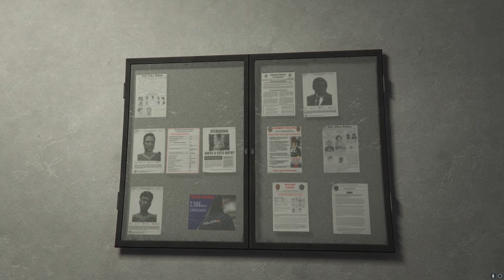Ce update-uri s-au facut de la deschidere si pana in prezent